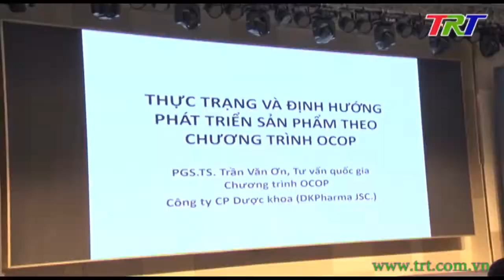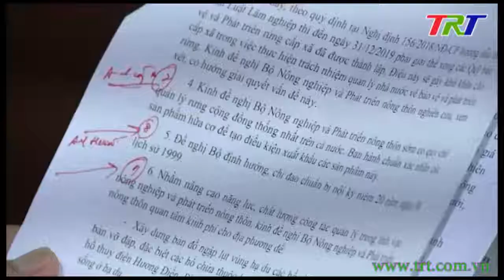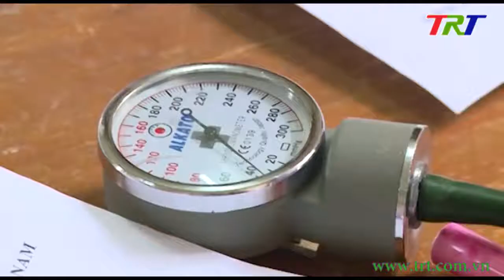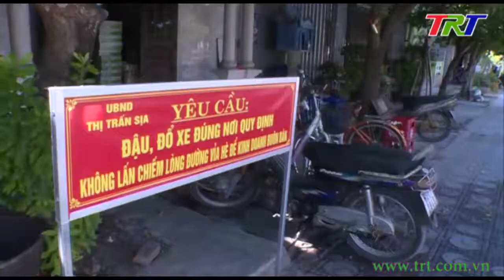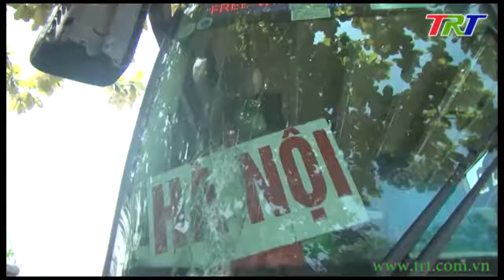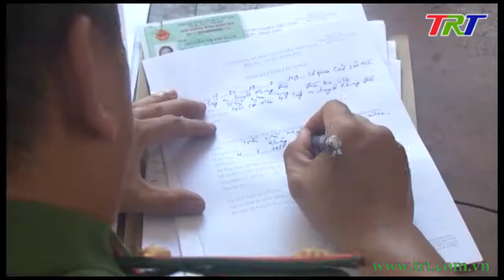Huế ngày mới - 30/7/2019 (Thứ Ba)